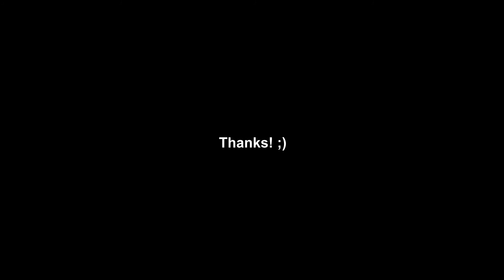First flight in a month!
Its been about a month since I flew. This was my first and only flight. Forgot what it felt like to fly with numb fingers! Nothing crazy, just brushing off the cobwebs! Enjoy ~

Current Setup:

TC-R220 Frame (2mm top plate)
Anodized aluminum standoffs (gold)
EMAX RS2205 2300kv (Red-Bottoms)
20A blheli S (OneShot42 @ 4K/4K)
spracingF3 FC (BetaFlight 3.1)
Matek Mini Power Hub
FS-iA6B RX (FLYSKY FS-i6 TX)
RunCam Swift 2 Cam (400mw vtx TBS Triumph)
Tattu R-Line 4S 1550mah
DAL T5045C  Cyclones

GoPro HERO session (1080/60fps)
FPV : FatShark Attitude V3s (TBS Triumph)